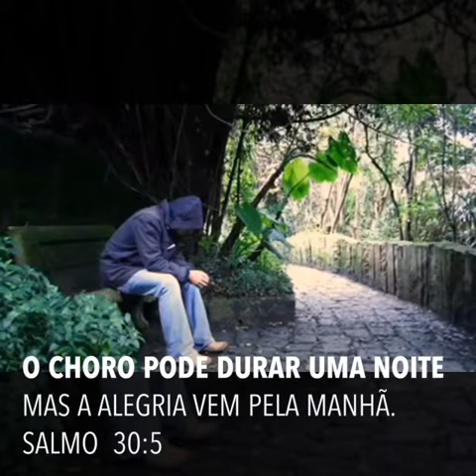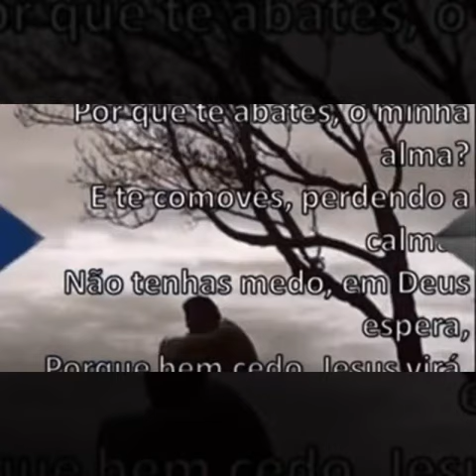O choro pode durar uma noite mais a alegria vem pela manhã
Suzyamamoto

Semeando palavras que transforma vidas